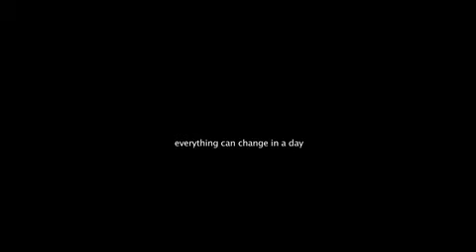one day in cochin : Introducing Elena : 25 secs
Trailer for 'One Day in Cochin'
Feature film 94mins 2008
Terramia Pictures
a UK/India co-production
Prod.Dir.Cam.Editor :Tom Peirce